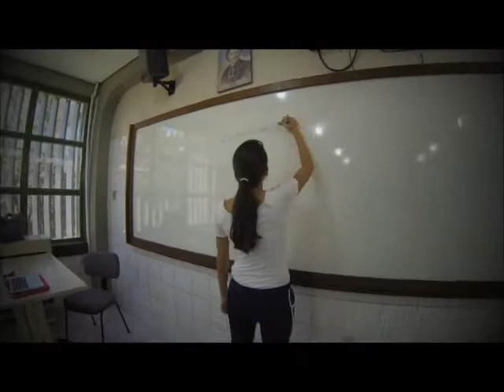Beauty and the nerd -filme